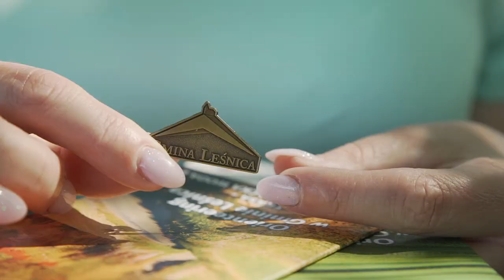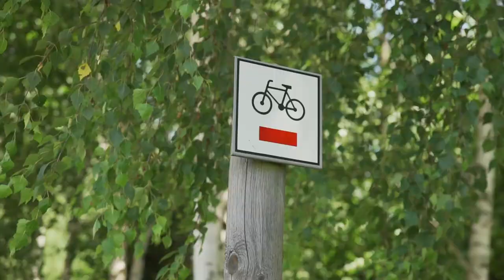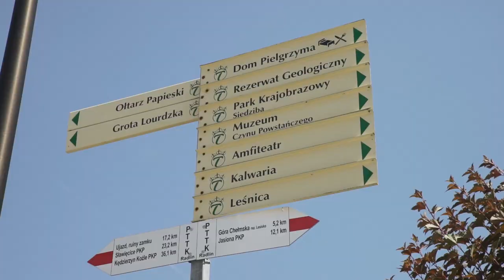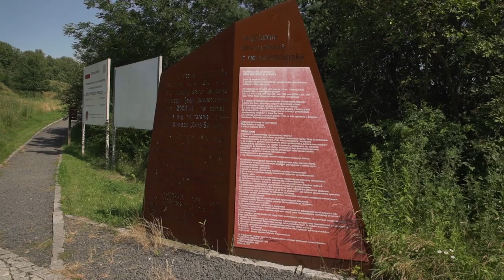Rowerem przez Opolskie. Gmina Leśnica - piękne miejsce na wycieczki [odcinek 1]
Na Opolszczyźnie przybywa ścieżek rowerowych i specjalnie oznaczonych szlaków, które łączą ciekawe miejsca i atrakcje turystyczne. Pokażemy je w  nowym cyklu programów "Rowerem przez opolskie". W pierwszym odcinku odwiedzamy gminę Leśnica.